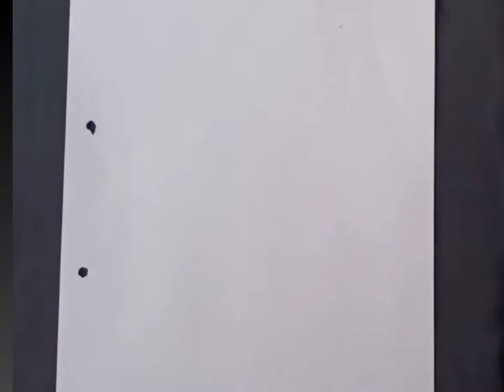Thermocol Balls Craft || Make A Flower Pot With Thermocol Ball || Easy Craft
hello everyone
In this video we will make to Flower Pot from Thermocol Balls.
Used things
Name Pancil → DOMS (X-TRA SUPER DARK PENCIL)
Name Colour → DOMS (COLOUR PENCIL) 24 SHADES.

😊 keep smiling...